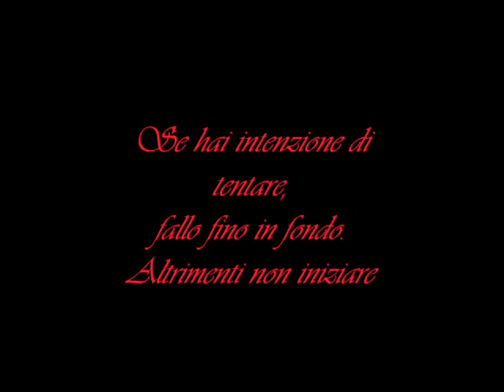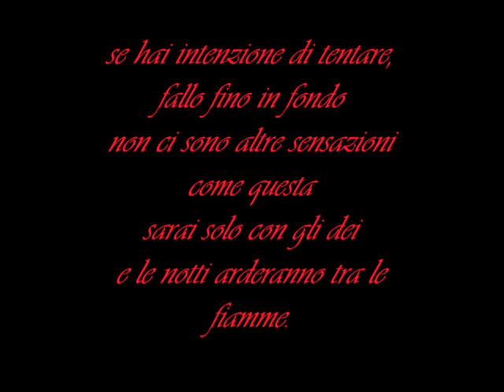Rotola i dadi-Charles Bukowski